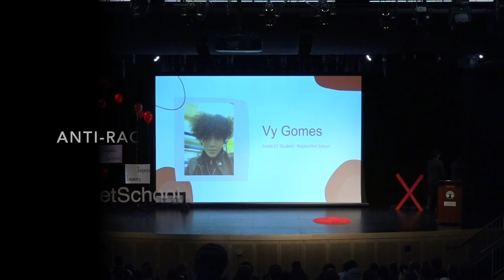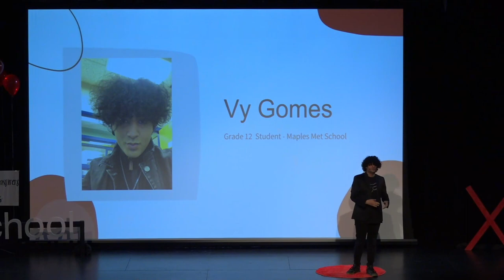Anti-Racism and its Place in Education | Vy Gomes | TEDxMaplesMetSchool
In this talk, Vy speaks about their work in the Seven Oaks School Division around anti-racism. Vy pushes the Division to move beyond words. My name is Vy Gomes and I am a grade 12 student at the Maples Met school. I am extremely passionate about social and political issues. My goal is to create a progressive culture around educational sites wherever I can, a culture which constantly wishes to learn and make itself a safe space for all students and people.  I am currently interning and working for a task force assembled by the Seven Oaks School Division which focuses on initiatives related to Anti-Racism. This talk was given at a TEDx event using the TED conference format but independently organized by a local community.